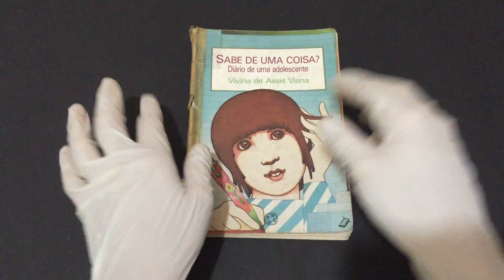COMPRE AGORA:Sabe de Uma Coisa Diário de uma adolescente